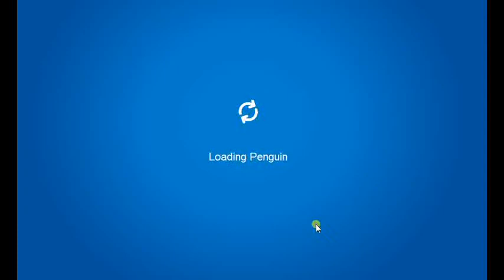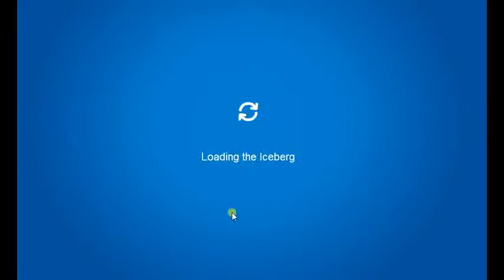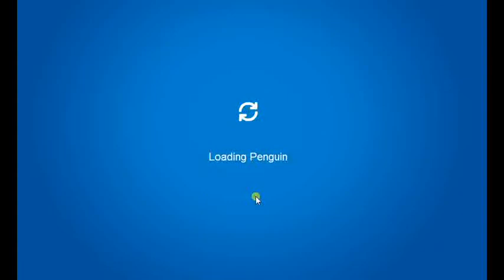2011 Club Penguin Adventure Party: Cream Soda Scavenger Hunt Walk-thru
The Adventure Party is here in Club Penguin! Here's a walk-thru on how to find Rockhopper's missing cream soda barrels. I hope this helps!